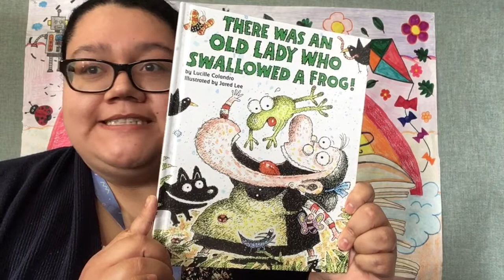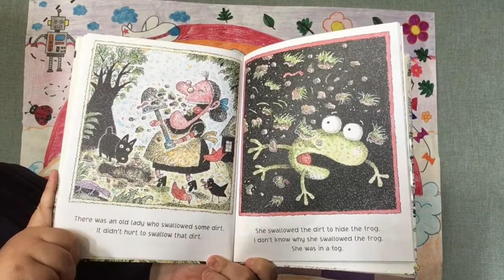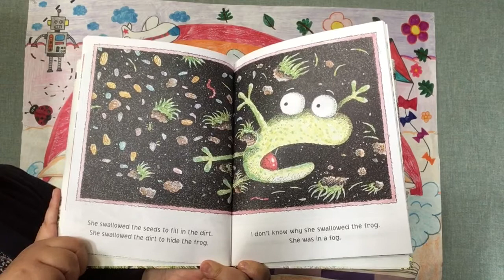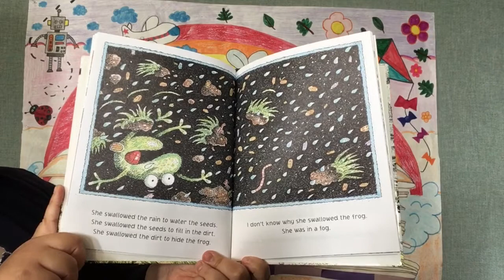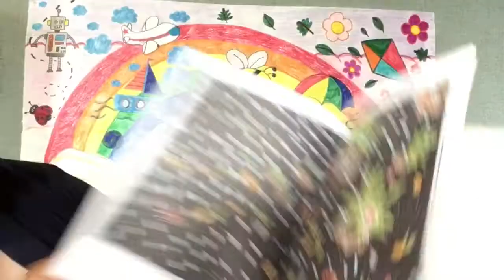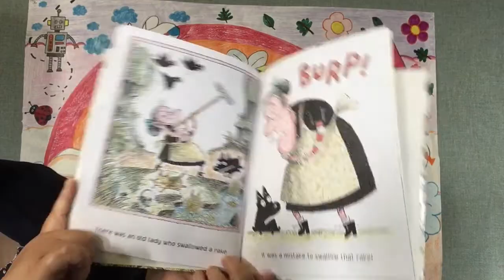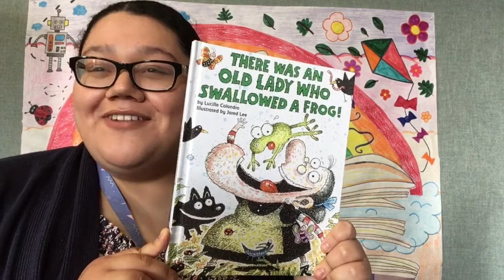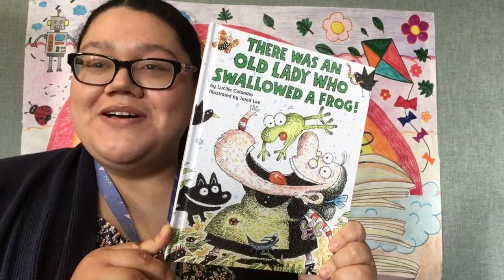Family Story Time: "There Was An Old Lady Who Swallowed A Frog" by Lucille Colandro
Welcome to Family Story Time at the Colusa County Library! Today we are reading “There Was An Old Lady Who Swallowed A Frog” by Lucille Colandro and illustrated by Jared Lee, a hilarious book about an old lady who eats her way through various items and belches out a springtime surprise!

Here are some questions that parents and children can discuss after listening to the story!

1. What else did the old lady swallow as she swallowed some dirt?
2. How did the seeds change after the old lady swallowed them?
3. What was created by all of the items swallowed by the old lady?
4. What are your favorite springtime activities?
5. If you could grow a garden, what kinds of plants, fruits, or vegetables would you grow?

Here is a fun movement activity that parents and children can do together!

Do some springtime inspired yoga! Here are five springtime yoga moves that you can practice with your child. Practice the moves individually and then try them in a sequence.

Here is a fun craft that parents and children can do together!

Make an origami paper leap frog! For this craft you will need green paper, Googly eyes, a glue stick, and a green marker.

For further instructions, check out the “Paper Leap Frog Craft” by the “Cents’ Able Shoppin” website!